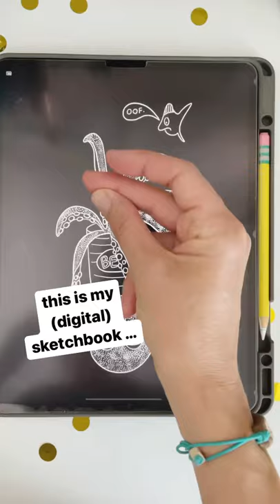🪴 or 🐙? I turned my son’s art into a graphic tee!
To print your own graphic tees, try Printful!

So easy to link to your Etsy shop and TONS of great options to print your art into! Available worldwide!!! 🌎🥰

My Etsy shops:
✦ MyMcDoodles (Digital art tools and brushes)
✦ The Cheerful Cactus Co. (Stickers , mugs, and more!)

✏️ Tools I use for Drawing:

iPadPro (4th generation) 12.9”
Apple Pencil (2nd generation)

🎦 Tools I use for Filming:
NEEWER Adjustable Microphone Suspension Boom
Neewer Aluminum Alloy 360 Degree Rotating Swivel Mini Ball Head for Camera
Vastar Universal Smartphone Tripod Adapter
Blue Snowball Ice Microphone 🎤

LET’S CONNECT!

Happy creating!
xoxo
D